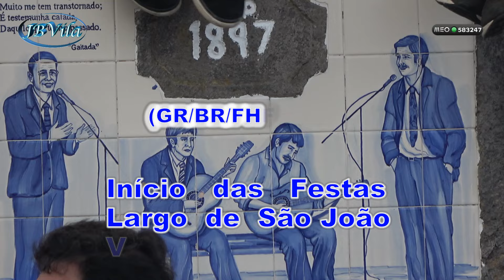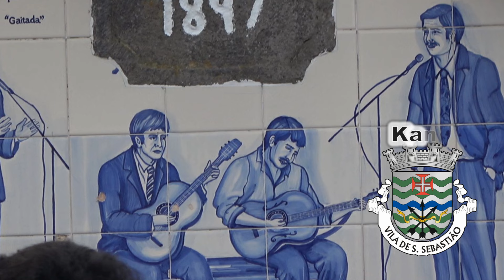4 Puros no início nas Festas do Largo de São João Lajes 2024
4 Puros no início nas Festas do Largo de São João   Lajes 2024